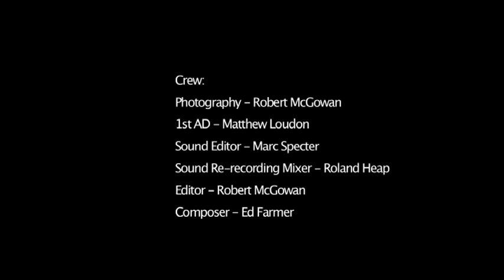A Breach in the Doorway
a short film made in Iliffe Yard, London SE17, circa 2005